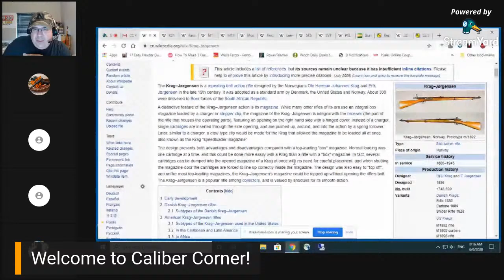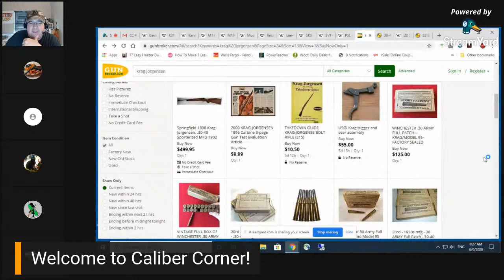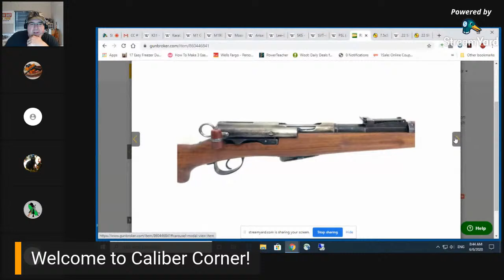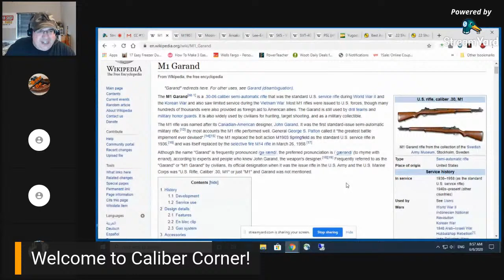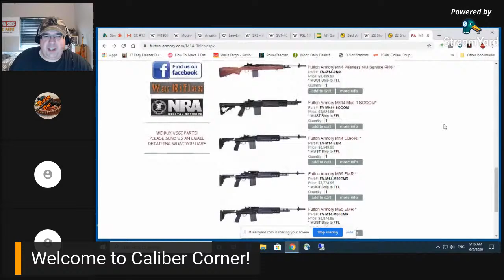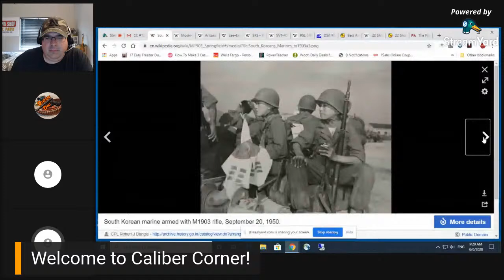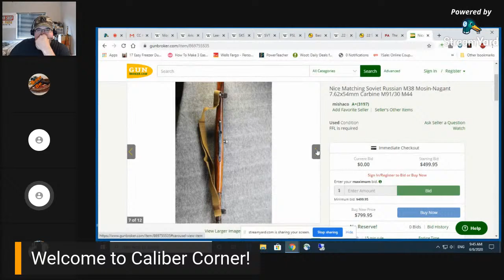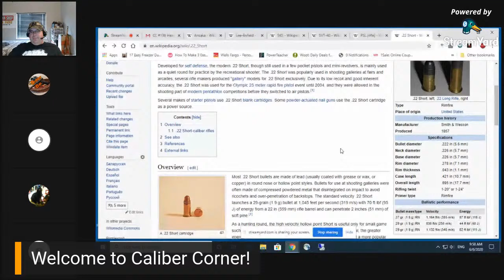Caliber Corner #139 Milsurp Rifles are Cool! Caliber Spotlight on .22 Short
Guntube.org: travisp11
Gunstreamer: travisp11
UGEtube: travisp11

Category
Education
License
Standard YouTube License
Category
People & Blogs
Category
Entertainment